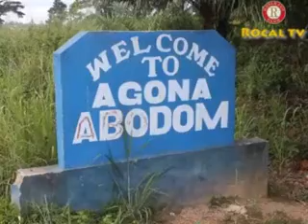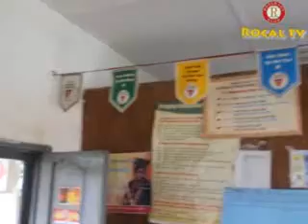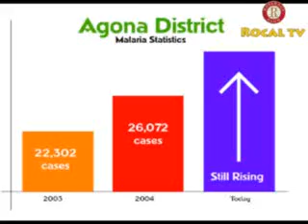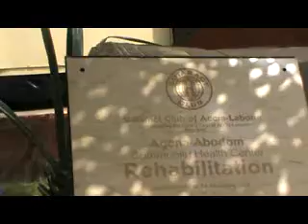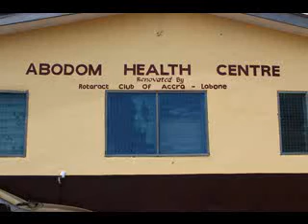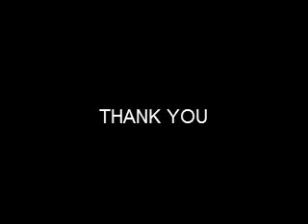Rotaract Community Service: Improving healthcare in Agona-Abodom